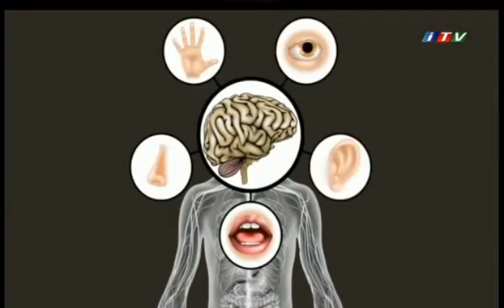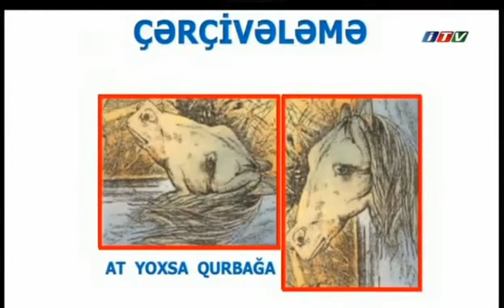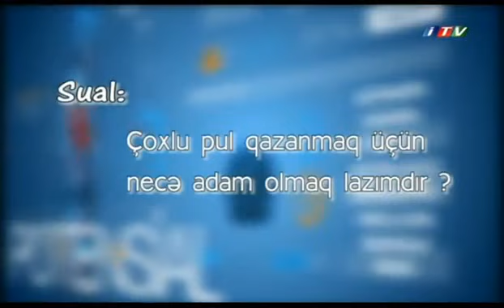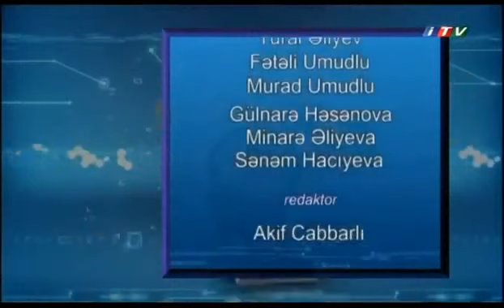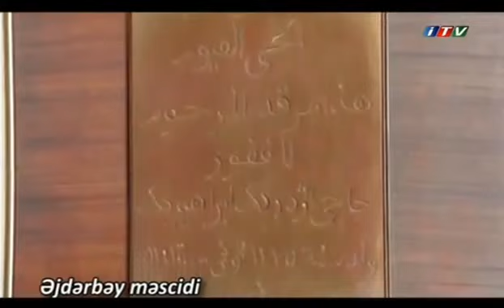Uğurlu Saat - 1 aprel 2016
Aparıcı: Babək Bayramov - NLP Ustadı
Qonaq: Mustafa Babanlı - ADNSU-nin rektoru